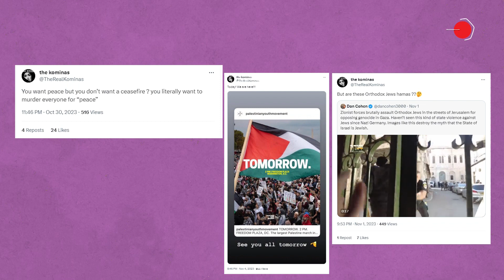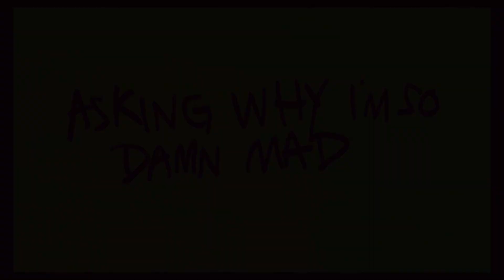5 Muslim Punk Bands You Didn’t Know About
In the realm of punk music, a powerful subculture emerges as a beacon of resistance against societal injustices. Muslim punk bands, embodying the spirit of rebellion, use their music as a forceful tool against Islamophobia, racism, sexism, and various forms of oppression. This compilation explores five bands that encapsulate the raw energy and unyielding defiance within the genre.

From challenging Islamophobia to confronting issues of sexism and gender inequality, these bands infuse punk with a potent message of empowerment and equality. The compilation delves into the raw and aggressive sounds of Muslim punk, reflecting the urgency of their messages and urging listeners to question the status quo and resist systemic oppression.

This showcase not only highlights the musical prowess of Muslim punk bands but also emphasizes their commitment to challenging societal norms and promoting inclusivity. As these bands channel the rebel energy within punk, they become potent symbols of resistance and change in the face of adversity.